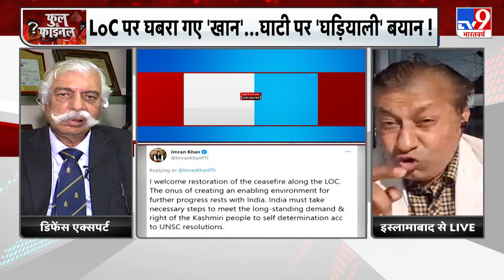समझौते की आड़ में साजिश..भारतीय जांबाज हैं तैयार | Full & Final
पाकिस्तान को भारत की सर्जिकल स्ट्राइक का डर सताने लगा है.पाक आर्मी ने बॉर्डर वाले इलाकों में एंटी एयरक्राफ्ट गन तैनात की है.वहीं आपको बता दें कि अभी बीते दिनों भारत और पाकिस्तान के
Credit : FullnFinal​ | DineshGautam​ | TV9​